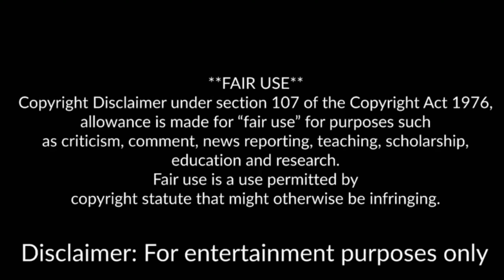🔴🔴Mo3 EXPOSING YELLA BEEZY FOR CALLING POLICE ON HIM AT CONCERT 🔵🔵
Mo3 was set to perform at the same concert as Beezy. When he showed up to the venue the  police arrested him. Mo3 spoke with spoke with the promoter and recorded the conversation for receipts.